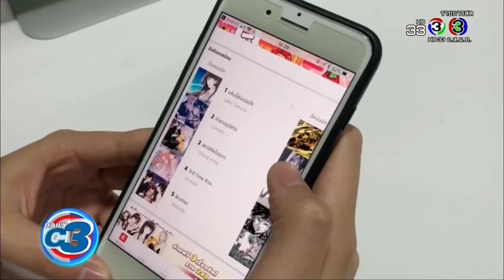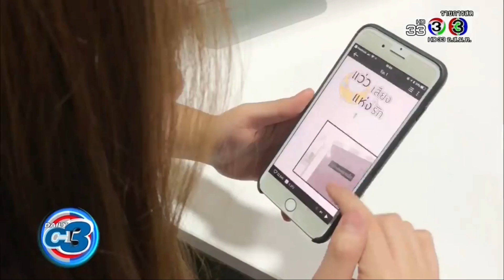DailyC3 | รวมแอปอ่านการ์ตูนและนิยาย